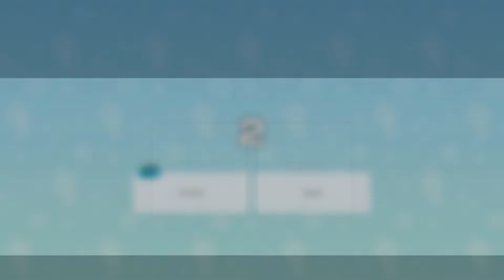Super Mario Party Jamboree - 1 - Random Minigames